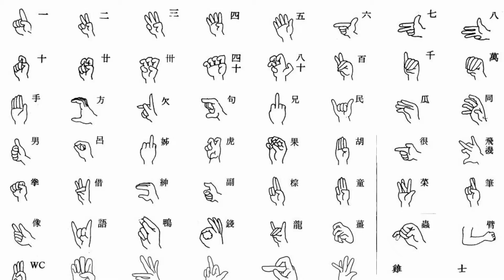臺灣手語語料彙整【高中E】10 172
臺灣手語語料彙整【高中(E)】10-172